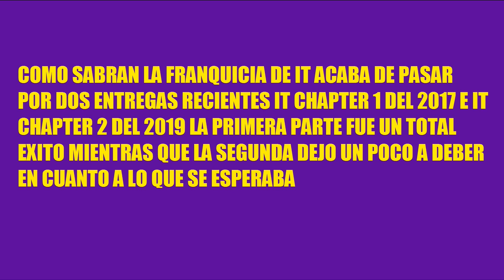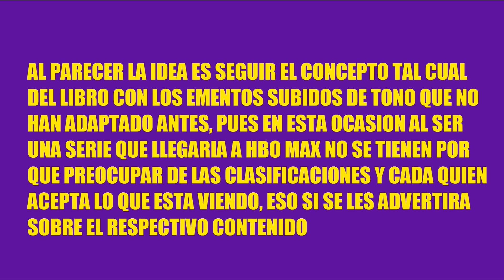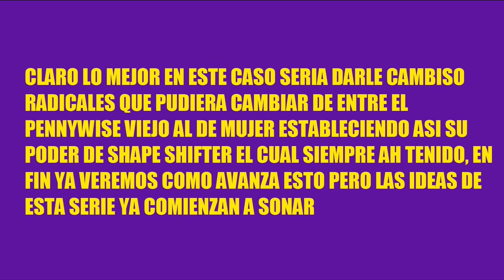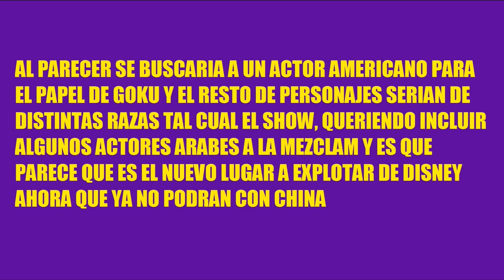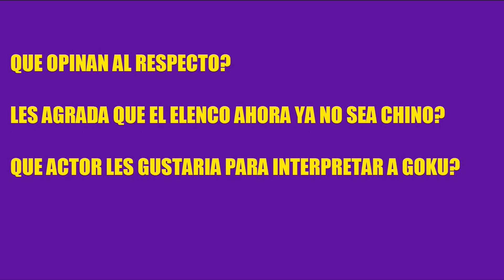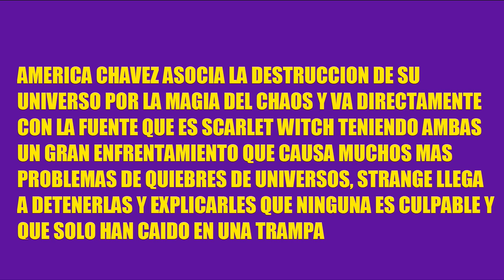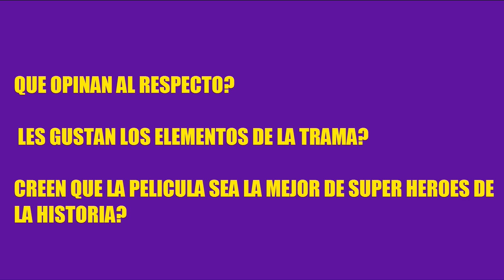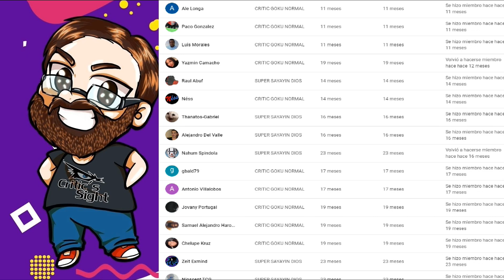SERIE DE IT CON PENNYWISE MUJER, ELENCO VARIADO EN LIVE DE DRAGON BALL, INFO E HISTORIA OFICIAL DS2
En este video informativo recopilo las noticias mas importantes del cine geek internacional como que los planes de la serie de Eso son muy distintos, como ahora tendremos un elenco variado en el live action de DBZ ademas de mas detalles de la trama de Doctor Strange 2